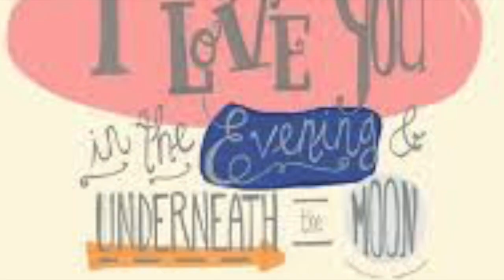Sebastian-1 year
Sebastian